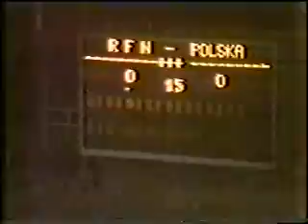Poland v Germany (1981) (Pt. 3)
POLAND 0
GERMANY 2

2 September 1981, Chorzow
International Friendly, att.: 75,000
Referee: Johannsson (Sweden)

German squad
Goal: Schumacher, Immel
Defense: Kaltz, Hannes, Bernd Förster, Briegel, Dremmler
Midfield: Breitner, Magath, Hans Müller, Borchers, Hieronymus
Forwards: Rummenigge, Fischer, Littbarski

POLAND
1 Mlynarczyk - 2 Dziuba, 3 Zmuda, 5 Janas (46. Dolny), 4 Jalocha - 6 Skrobowski, 8 Buncol (72. Kapka), 9 Boniek, 7 Kupcewicz (35. Iwan) - 10 Ogaza, 11 Smolarek

GERMANY
1 Schumacher - 2 Kaltz (85. Hieronymus), 3 Han-
nes, 4 B.Förster, 5 Briegel (83. Dremmler) - 7 Bor-
chers, 8 Breitner, 10 H.Müller, 6 Magath - 11 Rumm-
enigge, 9 Fischer